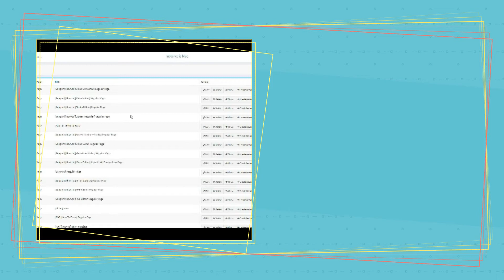new project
hi gays! new new new